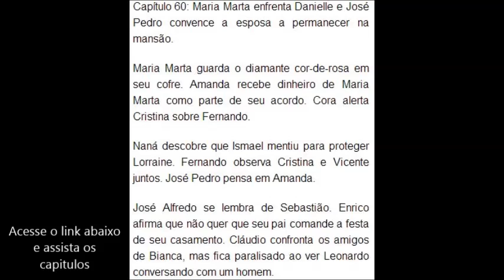RESUMO DA NOVELA IMPERIO SABADO DIA 27 DE SETEMBRO DE 2014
ASSISTA AGORA
 NOVELA IMPERIO SABADO DIA 27 DE SETEMBRO

Maria Marta enfrenta Danielle e José Pedro convence a esposa a permanecer na mansão.

Maria Marta guarda o diamante cor-de-rosa em seu cofre. Amanda recebe dinheiro de Maria Marta como parte de seu acordo. Cora alerta Cristina sobre Fernando.

Naná descobre que Ismael mentiu para proteger Lorraine. Fernando observa Cristina e Vicente juntos. José Pedro pensa em Amanda.

José Alfredo se lembra de Sebastião. Enrico afirma que não quer que seu pai comande a festa de seu casamento. Cláudio confronta os amigos de Bianca, mas fica paralisado ao ver Leonardo conversando com um homem.

Maria Clara briga com Enrico. Júnior se sente mal e Xana obriga Juliane a ligar para Orville. Magnólia tenta aconselhar Robertão.

Tuane fala para Jurema que vai tentar passar um tempo com Victor. Orville decide ficar com Juliane na clínica até que tenha notícias de Júnior. Cora atormenta Cristina por causa de Vicente. Fernando vai atrás de Vicente.